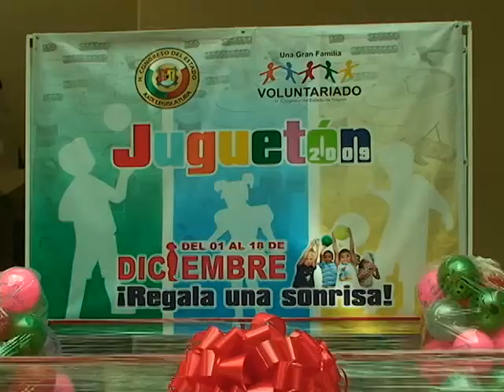[NVision 04/Dic/09] Organiza Voluntariado del Congreso Juguetón 2009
Este primero de diciembre inició el juguetón 2009, que organiza el Voluntariado del H. Congreso del Estado. La Presidenta Linda Navarro de Narváez nos cuenta cómo van los donativos de los juguetes que serán entregados a los niños enfermos en esta navidad.

Para las personas interesadas en donar juguetes puede hacerlo en los siguientes horarios, de 9 de la mañana a 3 de la tarde y de 6 a 8 de la noche de lunes a viernes, en el patio central del Congreso, hasta el 18 de diciembre.